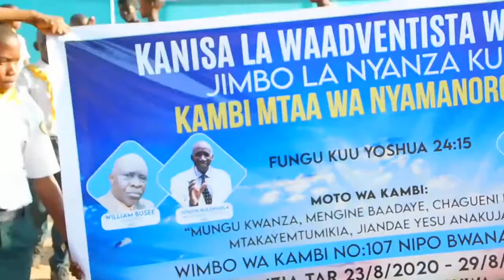UFUNGUZI WA KAMBI MTAA WA NYAMANORO TAREHE 22.08. 2020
Mungu kwanza,Mengine badaye changueni hivi leo mtakaye mtumikia.